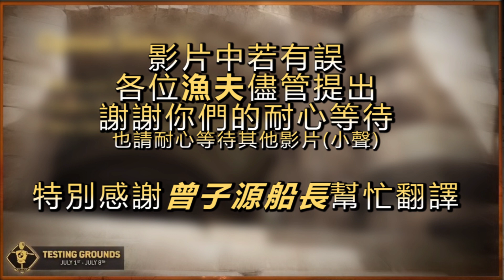【榮耀戰魂For Honor】忍者,突襲者,大蛇重製更新_Shinobi_Raider_Orochi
00:00 目錄
00:25 七月行事曆&範圍架
01:15 大蛇
03:28 突襲者
04:15 忍者

這次的新角重製大家認為如何呢?
都可以到以下留言喔

可以把有趣or精彩影片寄到